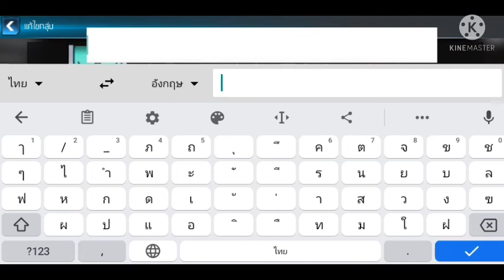War Planet Online ต้องจัดระเบียบแล้วสินะ(คลิปนี้ไม่มีเสียงในเกมและไม่มีตัดต่อ)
โลกW106